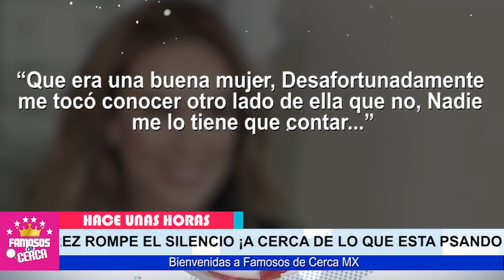⛔ 𝗥𝗘𝗔𝗖𝗖𝗜𝗢𝗡𝗔 Elizabeth Gutierrez / 𝗔𝗹 𝗟𝗶𝗯𝗿𝗼 de Jacquie Bracamontes ¡ 𝗨𝗟𝗧𝗜𝗠𝗔 𝗛𝗢𝗥𝗔 ! 😱📌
Elizabeth Gutierrez Rompe el Silencio Sobre su Roptura Con William Levy

 BIENVENIDOS!!!
suelta la sopa
televisa
exclusivas
venga la alegria
tv azteca
polemica
chismes
Entertainment
farandula mexico